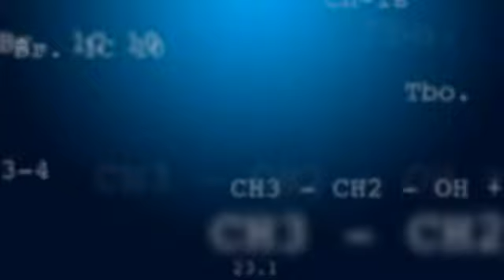De Monos a Doulas - Breaking Bad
El programa "De Monos a Doulas" homenajea a una gran serie en una presentación